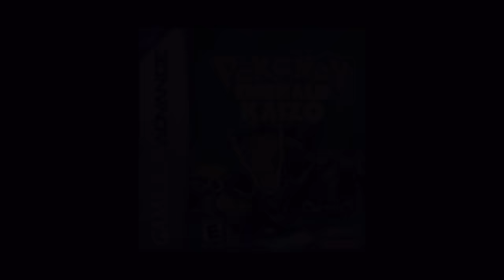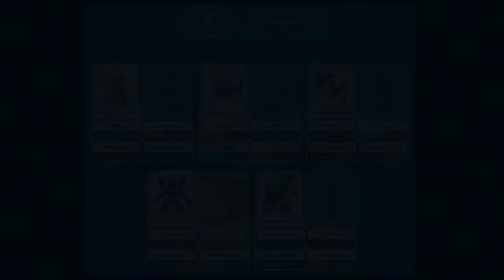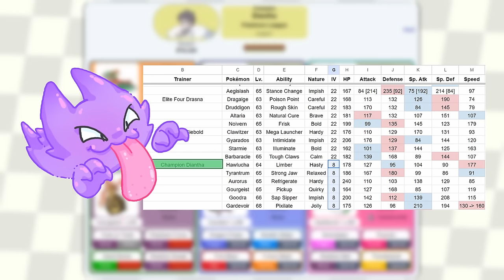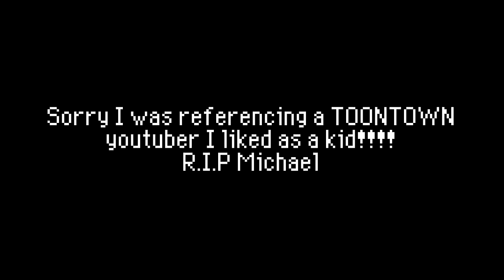Fixing Kalos' Elite 4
In today's video we take a look at Pokemon X and Y's Elite 4! Many people have requested these games for my next "fixing" video and I can see why.
A lot of missed potential here as you'll soon see, for example: Champion Diantha has pokemon with LESS IVs than all of the Elite 4 members, it's really baffling.
So sit down and relax as we go through their teams one by one, pointing out the good and the bad, and theorycrafting how to make them a challenge (difficulty scaled to a hypothetical hard mode if that was a thing that existed in pokemon games).

Become a member to this channel to get access to special perks!